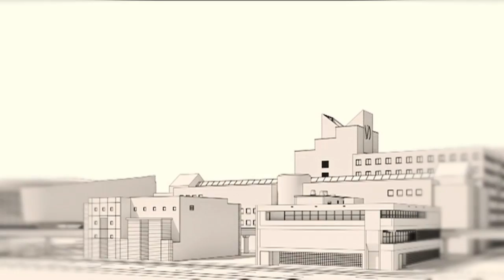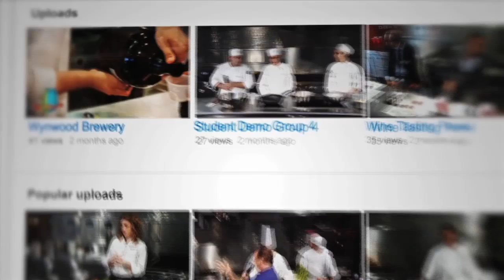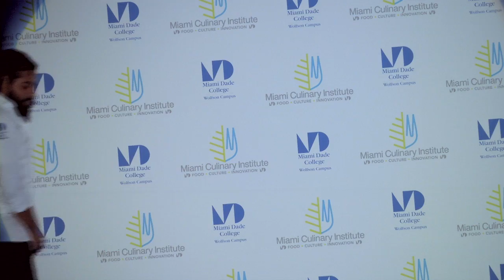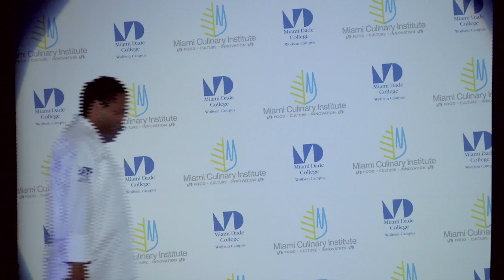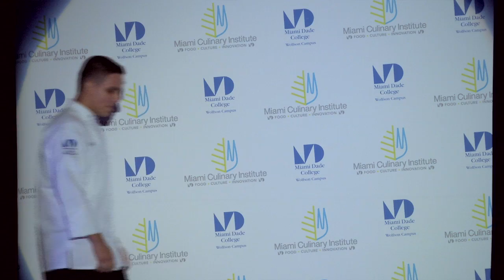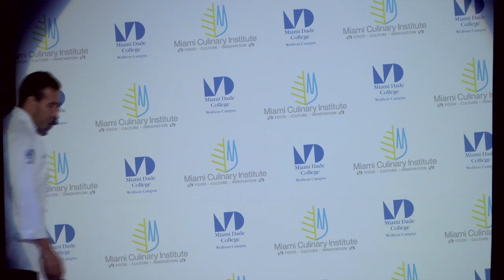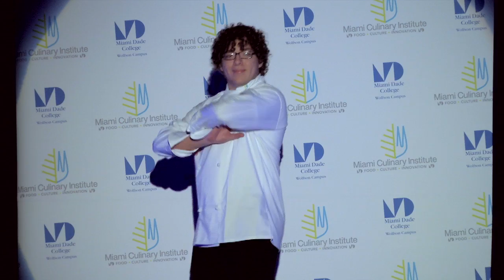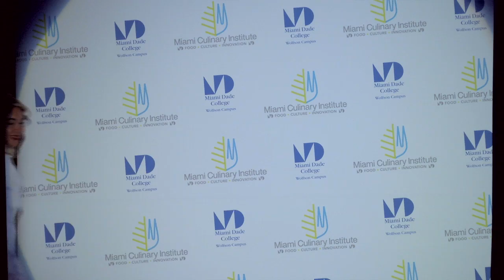MCI Chef Coat Ceremony 2016